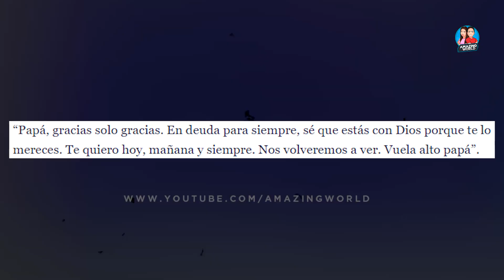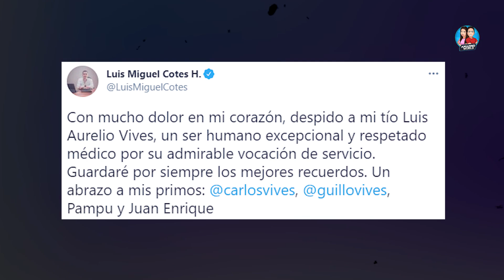➕ÚLTIMA HORA: SE APAGÓ la VIDA de Luis Aurelio Vives PADRE del CANTANTE Carlos Vives